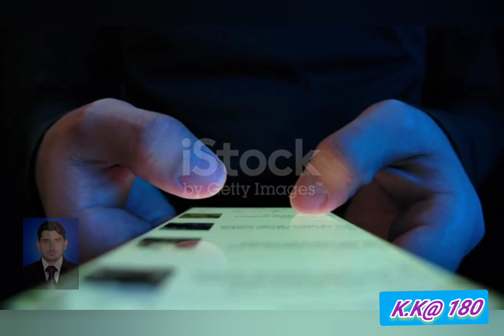History of Detha caste | Who is Detho | Dekha kon hai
History of Detha caste
TAREKH Detha Sindhi caste
Sindhi caste Detha

Detha Sindhi people
Sindhi caste Detha
Hindu Detha

The history of the Detha Sindhi caste spans across India and Pakistan.
Detha communities are found in regions like Sindh, Sukkur, Larkana, Shikarpur, and Jaisalmer.
Both Muslim and Hindu Detha communities contribute to the cultural mosaic of South Asia.
Detha Sindhis have established themselves in various professions, from agriculture to trade.
The Detha caste's presence in Sindh reflects their deep-rooted connection to the region.
Sukkur and Larkana have significant populations of Detha Sindhis, influencing local traditions.
Shikarpur's history intertwines with the socio-economic activities of the Detha community.
Jaisalmer's landscape is adorned with the heritage of Hindu Detha families.
The Detha Sindhi caste has preserved its linguistic heritage through generations.
Religious practices among Detha communities vary based on faith traditions.
Detha Muslims and Hindus share common cultural elements despite religious differences.
The Detha Sindhi diaspora extends beyond national borders, fostering transnational connections.
The architectural marvels in Sukkur and Larkana bear testament to Detha craftsmanship.
Detha Sindhis have made significant contributions to literature and arts in South Asia.
Detha Hindu families in Jaisalmer uphold ancient customs and rituals.
The Detha caste's history intersects with the broader narrative of Sindh's cultural evolution.
Cultural festivals in Shikarpur and Jaisalmer showcase the vibrant traditions of the Detha community.
The linguistic diversity within the Detha caste reflects their multicultural heritage.
Detha Sindhis have adapted to changing socio-economic landscapes while preserving core traditions.
Trade routes have facilitated interactions between Detha communities across regions.
Detha families in Pakistan and India maintain strong bonds with their ancestral roots.
The Detha Sindhi identity embodies resilience in the face of historical challenges.
Folklore and oral traditions play a crucial role in preserving the Detha caste's history.
Detha artisans are revered for their intricate craftsmanship and artistic expressions.
The Detha Sindhi community has a rich tapestry of stories passed down through generations.
Political upheavals have shaped the migration patterns of Detha families over the centuries.
Detha Sindhis have contributed to the development of agriculture and irrigation systems.
Despite religious diversity, Detha communities share a sense of collective identity.
The history of the Detha caste offers insights into the socio-cultural dynamics of South Asia.
Studying the Detha Sindhi heritage enriches our understanding of the interconnected histories of India, Pakistan, Sindh, and Jaisalmer.
Detha Sindhi are lives at Sindh Pakistan and India they use Sindhi and hindi languages